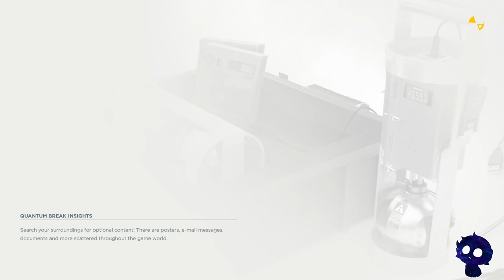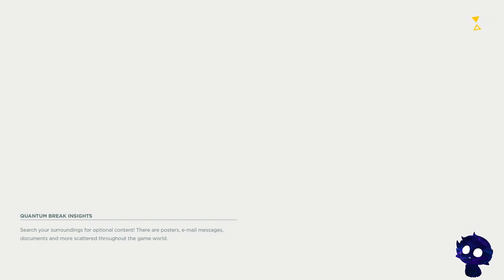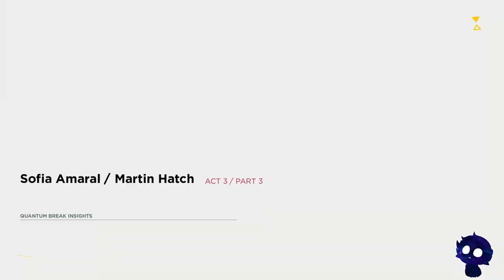Evna Plays Quantum Break Act 3 Part 2